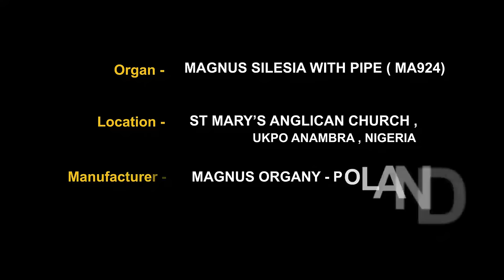IMPROVISATION ON TUNE 'BLAENWERN'